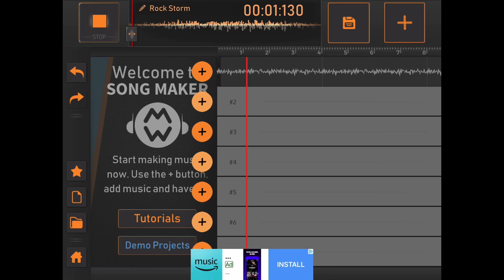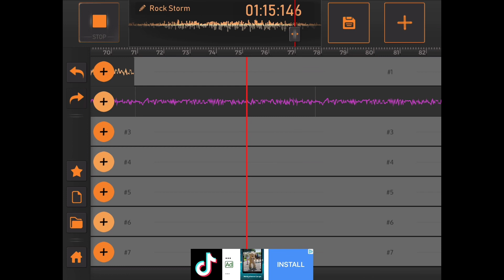Night Howler Song (And New Channel Coming)